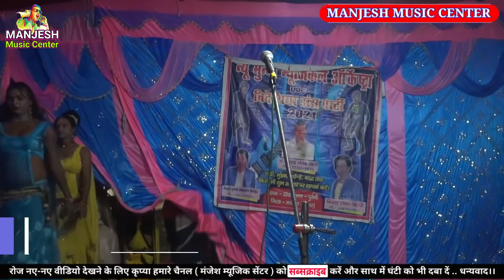अंगिका मैथिली नाच!Angika Nachprogram🔥बबुआ विजय मल/Angika maithili nach#manjeshmusiccenter